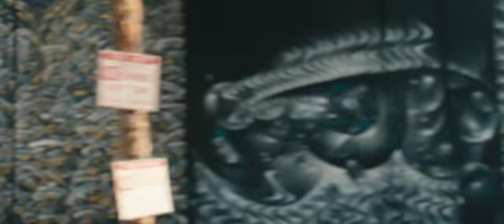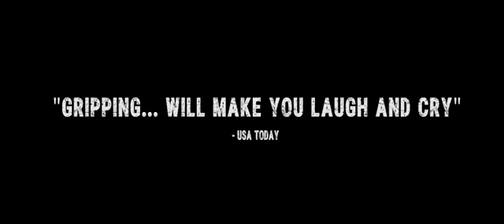MVP - Official Trailer | MVP Trailer (2022)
MVP:
On the streets of Hollywood, a recently retired NFL player is saved from scandal by a homeless veteran suffering from PTSD. With their glory days behind them both, the two men bond in search of true purpose and identity. Inspired by actual events, MVP dramatizes the formation of Merging Vets & Players, and the film features military veterans and former professional athletes both in front of and behind the camera.